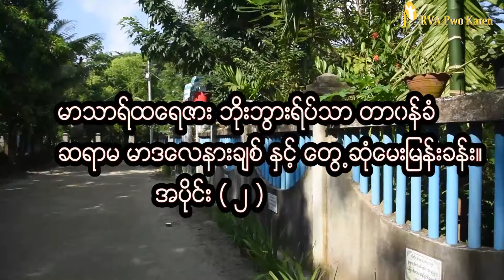မာသာရ္ထေရဇား ဘိုးဘြားရိပ္သာ (ဝါးခယ္မၿမိဳ႕နယ္၊ ကနစိုးကုန္းရြာ)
ဝါးခယ္မၿမိဳ႕နယ္၊ကနစိုးကုန္းသာသနာ၊ ကနစိုးကုန္းရြာမွ မာသာရ္ ထေရဇား ဘိုးဘြားရိပ္သာကို ၾကည့္႐ႈေပးေနတဲ့ ဆရာမ မာဒေလနားခ်စ္နဲ႔ ေတြ႔ဆံုေမးျမန္းခန္း အပိုင္း(၂) ျဖစ္ပါတယ္။
ဘိိုးဘြားစုစုေပါင္း (၁၅)ေယာက္႐ွိပါတယ္။ အဖြား (၁၀)ေယာက္၊ အဖိုး (၅)ေယာက္႐ွိပါတယ္။ဘိုးဘြားမ်ားကို ၾကည့္႐ႈေပးသူကေတာ့ (၅)ေယာက္႐ွိပါတယ္။ လာေရာက္ေနခ်င္တဲ့ ဘိုးဘြားမ်ားကို လူမ်ိုး ဘာသာမေရြး လိႈက္လဲစြာႀကိဳဆိုပါတယ္။ ေစတနာ့ဝန္ထမ္းအျဖစ္ ဆက္ကပ္လိုသူမ်ားကိုလည္း ေမတၱာျဖင့္ဖိတ္ေခၚပတယ္။